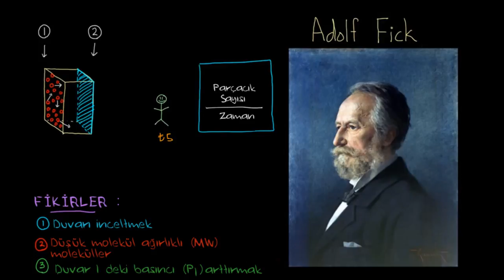Fick Difüzyon Yasası (Fen Bilimleri)(Sağlık ve Tıp)